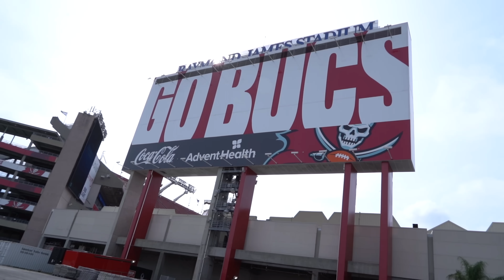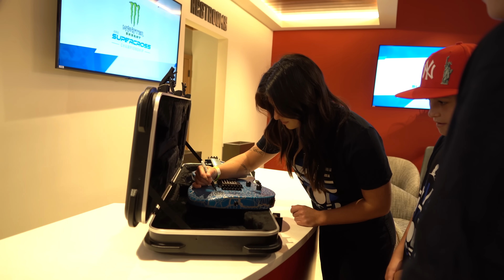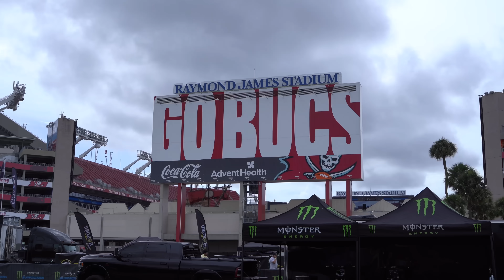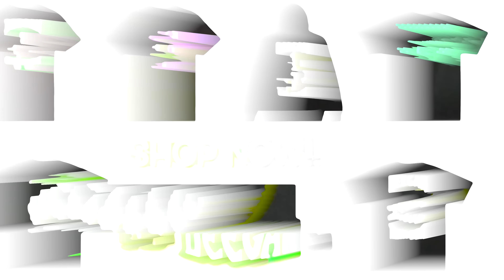Haiden Deegan's First Pro Supercross Heat Win!! After A Big Qualifying Crash!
With the second round of the east coast division for the 2023 Supercross season here, the goal of seeing where Haiden is stacked up in the pro ranks was still on the list. The gate dropped down in Tampa, and Haiden was able to check another goal off of winning his first supercross heat win! Afterward, he lined up with the best in his class and managed to hold off the field for a back-to-back fourth-place finish in the main! Stick around in today's episode to see this exciting action-packed night unfold!!